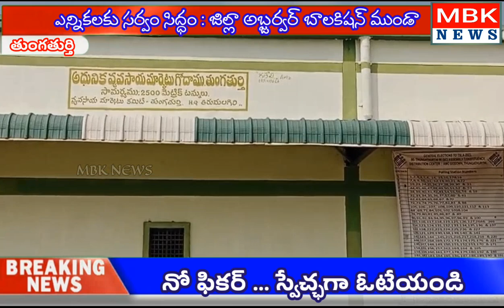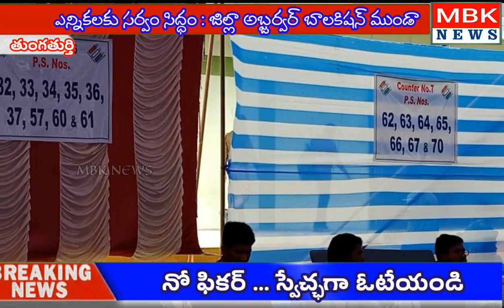ఓటింగ్ వేయడానికి అంతా రెడీ pls subscribe to MBK NEWS channel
సూర్యాపేట జిల్లా తుంగతుర్తి నియోజకవర్గ కేంద్రంలో ఎన్నికల నిర్వహణకు ఏర్పాట్లను  రిటర్నింగ్ ఆఫీసర్, జిల్లా అదనపు కలెక్టర్ వెంకట్ రెడ్డి పరిశీలించారు.

 ఎలక్షన్ అబ్జర్వర్ బాలకిషన్ ముండా ఆధ్వర్యంలో ఎన్నికలలో నిలబడ్డ నాయకుల సమక్షంలో  ఈవీఎం లను పరిశీలించి,  తుంగతుర్తి నియోజకవర్గం పరిధిలోని పోలింగ్ కేంద్రాలకు తరలిస్తున్నామని తెలిపారు.

పలు మండలాల తాసిల్దార్ల పర్యవేక్షణలో ఎలాంటి అవాంఛనీయ సంఘటనలు జరగకుండా పోలీస్ బందోబస్తు నడుమ  పోలింగ్ కేంద్రాలకు  ఈవీఎంలు తరలిస్తున్నామని ఎలక్షన్ జిల్లా అబ్జర్వర్ శ్రీ బాలకిషన్ ముండ తెలిపారు.

ప్రజలు సమీపంలోని పోలింగ్ కేంద్రాలలో తమ ఓటు హక్కును వినియోగించుకోవాలని కోరారు.

telengana elections